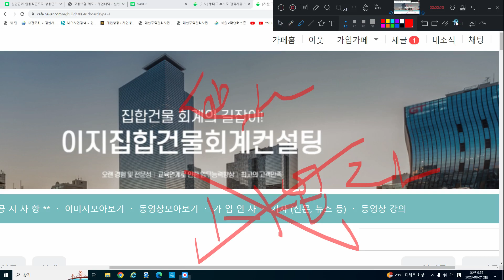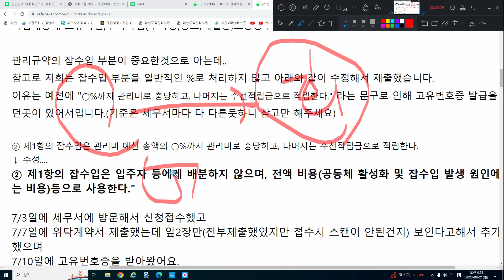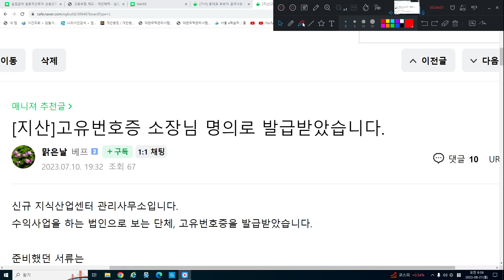[고급정보] 상가에서 고유번호증 82로 발급이 안되는 이유가 관리규약때문이라고?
고유번호증 발급이 안되는 이유가 관리규약때문이라고?

이지집합건물회계컨설팅 바로가기